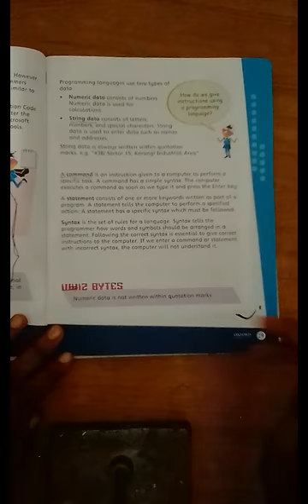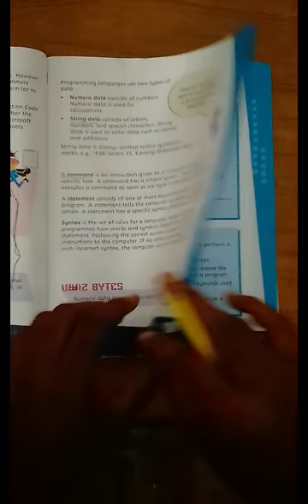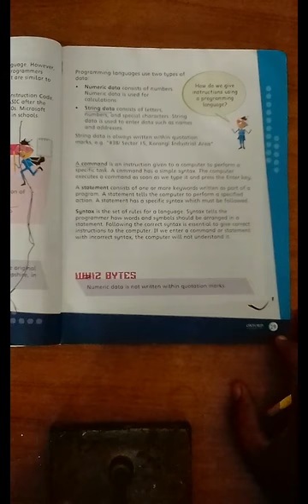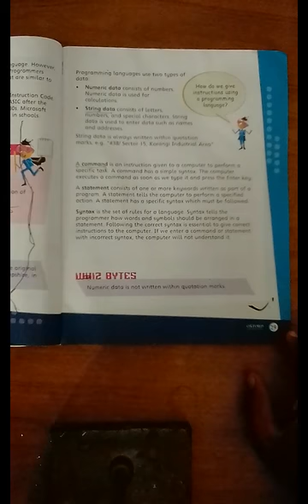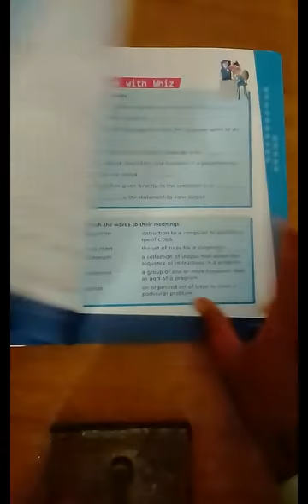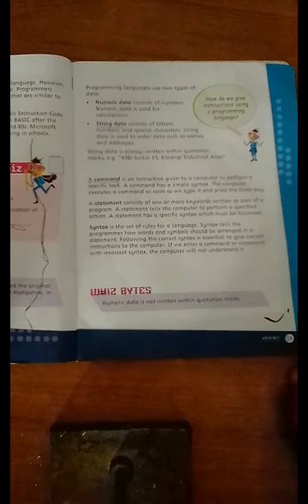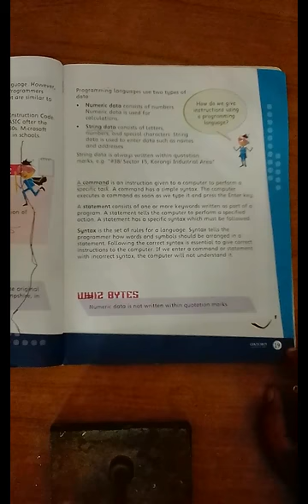Class V Computer Chapter 03 Lecture 03